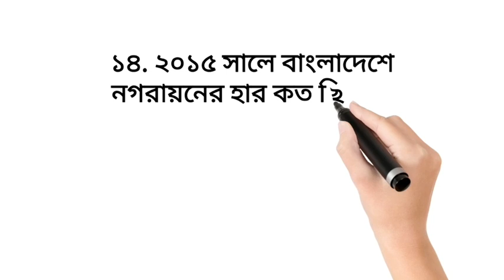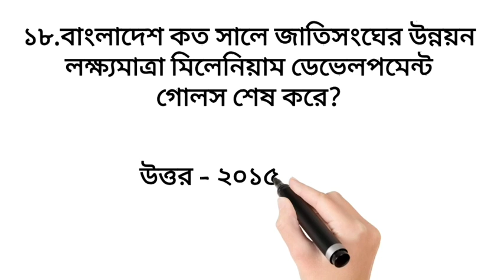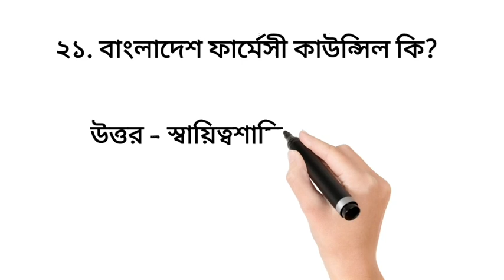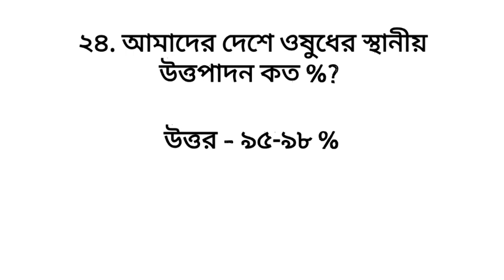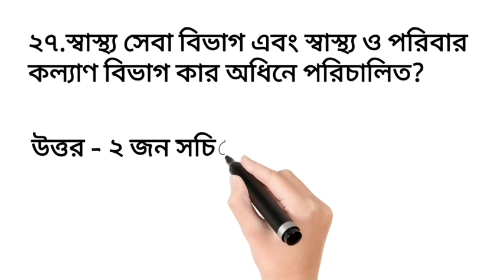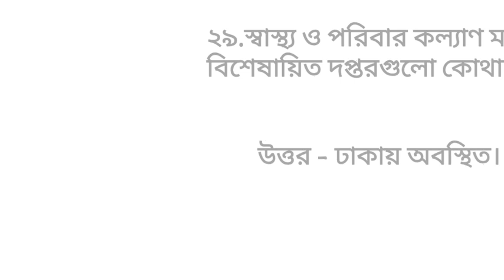৬১ তম ফার্মাসিস্ট কোর্সের গুরুত্বপূর্ণ প্রশ্ন উত্তর | মডিউল ১,সেশন ১- সি ক্যাটাগরি ফার্মাসিস্ট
If Any Question Please Contact -